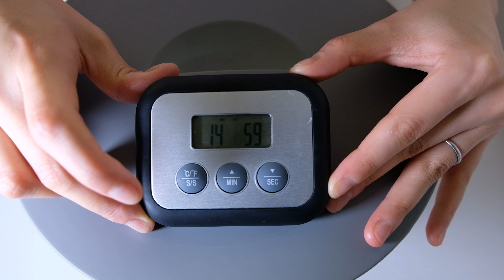Japanese Sweet Bread Recipe ~Melon Pan(Plain & Mocha)[Gourmet Apron 416]